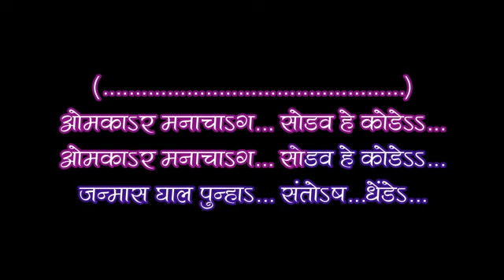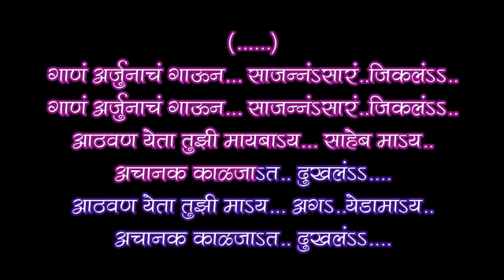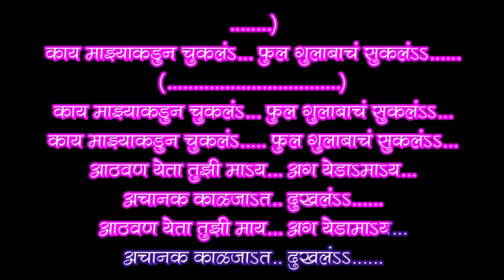Kay Mazyakadun chukal karaoke with scrolling lyrics Vijay Gokhale,Triratna Musicals,Navi mumbai.